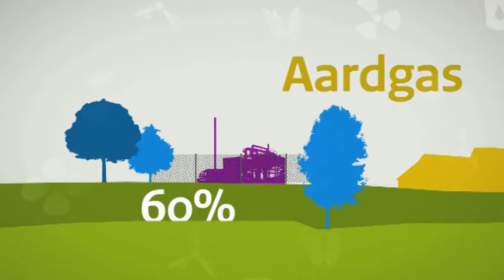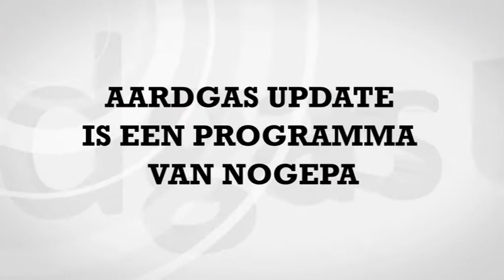Public acceptance? The don'ts! AU14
''Do not attenuate the consequences of gas operations'', says the CDA party. Are there any more don'ts? See the opinions from political parties, the Ministry, the energy industry, scientists and NGO's.